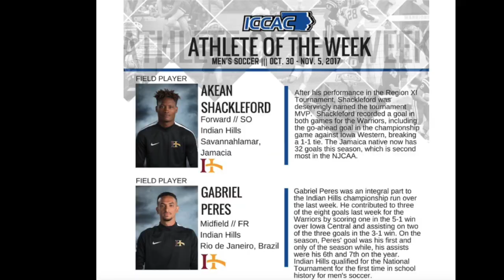Gabriel Peres - Highlights 2017 (IHCC)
Freshman IHCC